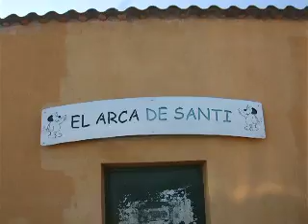Arca Baustelle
Zwingerneubau in der ARCA